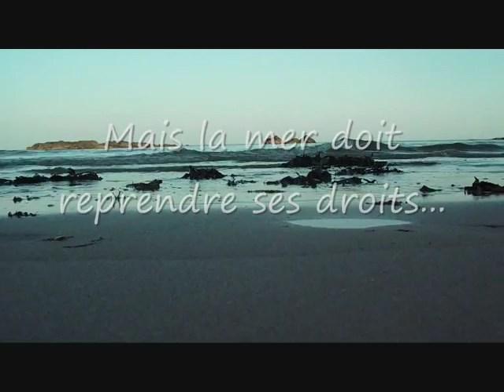Grande Marée D'Equinoxe Saint-Malo Septembre 2011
Saint Malo Au Gré des marées... De la basse mer à la pleine mer, en passant par les nombreux dangers présents à marée montante. Coefficient de marée 115 29 septembre 2011